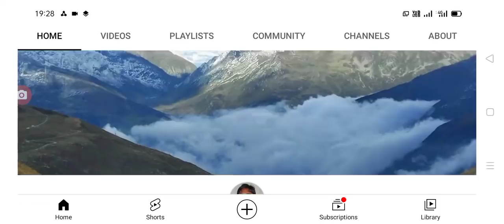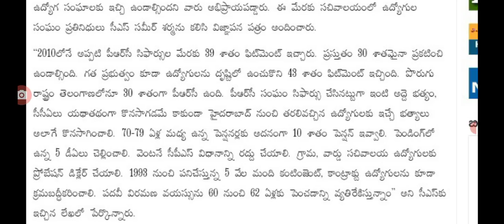సమీర్ శర్మను కలిసిన ఉద్యోగ సంఘాలు డిమాండ్ లేటర్ విడుదల cca, 5DA, 30% fitment ఇలా ఎన్నో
Hello everyone today update is AP government employees meets CS for PRC fitment and more .@Anandsocialzone